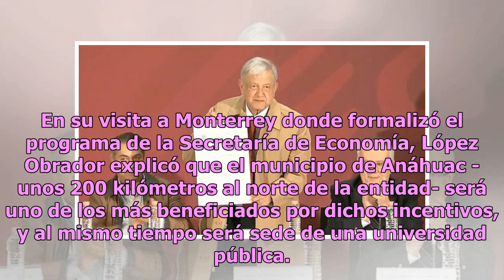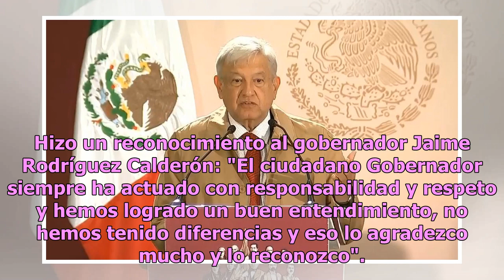AMLO firma decreto de estímulos fiscales para la frontera norte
Monterrey, N. L- El decreto de estímulos fiscales para la frontera norte, que contempla la reducción del IVA, del ISR y del precio de los combustibles fue firmado en Monterrey por el Presidente Andrés Manuel López Obrador. De esta forma, el IVA se reduce del 16 al 8 por ciento y el ISR disminuye al ...